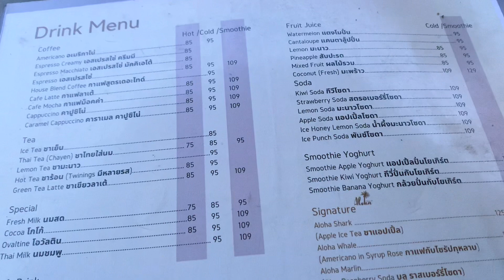เที่ยวเล่นชายหาด คาเฟ่บางแสนเปิดใหม่ นึกว่าอยู่บาหลี สายชิลสายถ่ายรูปต้องไปแล้ว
ไปติดตามกันต่อได้ที่ช่องทางตามลิงค์ด้านล่างได้เลยค่า :-)